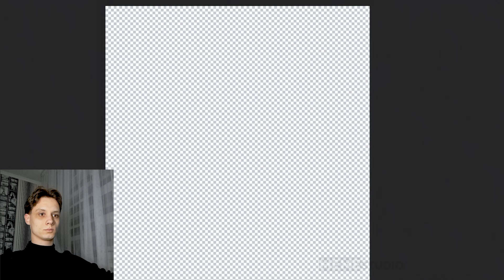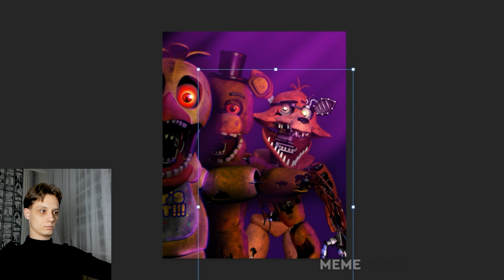My version of the FNAF movie poster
Since I'm much of a Photoshop expert, (LOL) I decided to recreate the FNAF movie poster.

Has everyone already watched the movie Five Nights at Freddy's?